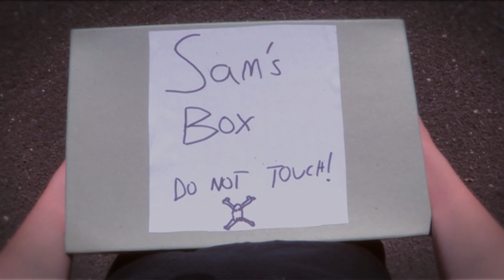Tunnel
Nick Haaf

2016 - Monmouth County Teen Arts, NJ
          *WINNER - TOP OF THE TOPS
2016 - Fargo Film Festival, ND

Advanced DV: One Minute Films
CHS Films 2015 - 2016